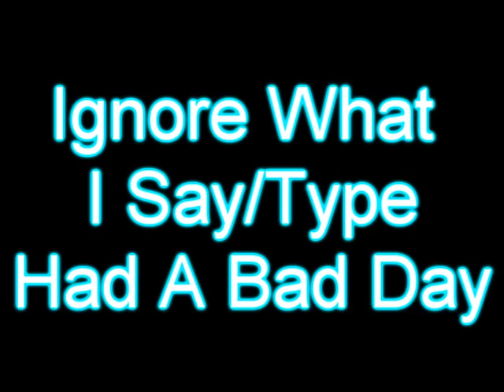R I P Steel - Triple Ownage 3 Loots In Under 8 Mins - 25TH PK VID WILL BE THE BEST VIDEO EVER!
Triple Ownage 3 Loots In Under 8 Mins - R I P Steel